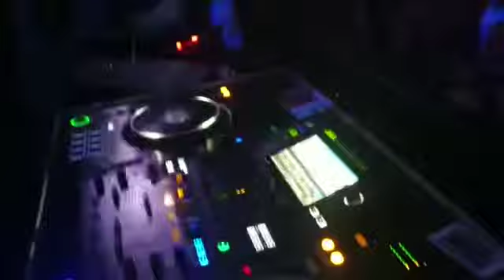Quelli degli anni 90’ Hyper presentazione di Tony Loco